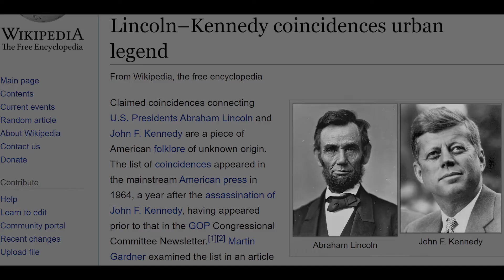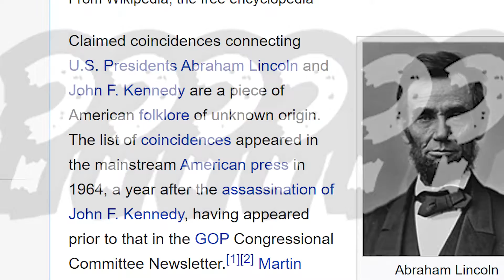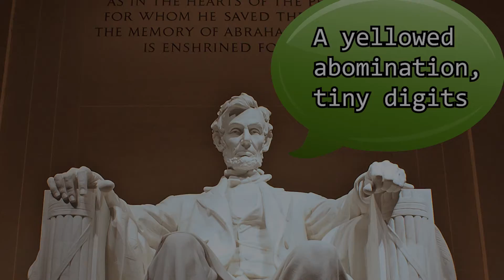5 Scary Lincoln JFK Coincidences Only Discovered in 2021 (Miklists: Episode 4)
Join Miklos Mahanahan as he presents a journey of discovery in the realm of the unknown. This week, we discuss a series of connections between Presidents JFK and Abraham Lincoln.

Miklos Mahanahan has always had a curious curiosity for the curious. In this series, he'll guide us through the strangest of the strange, the most cryptic cryptids, and instances in which contact may have been made.

Do you believe these to truly be simple coincidences? Are Miklos's shades hella rad?